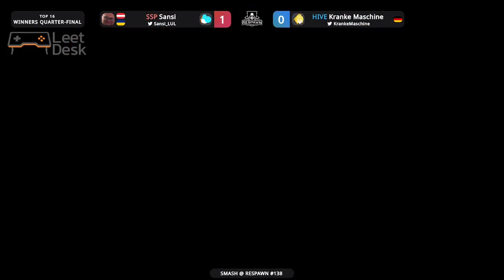Smash @ Respawn #138 Winners Quarters - Sansi (Yoshi) vs. Kranke Maschine (Zero Suit Samus)